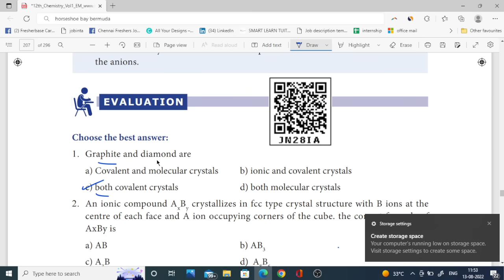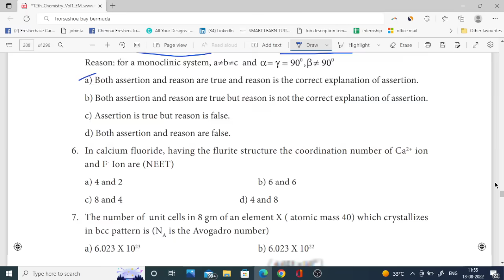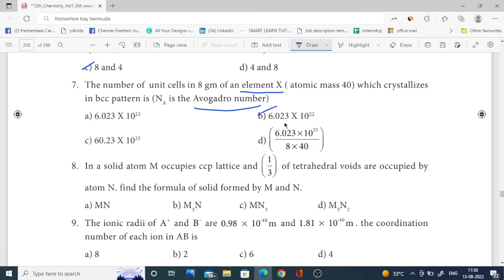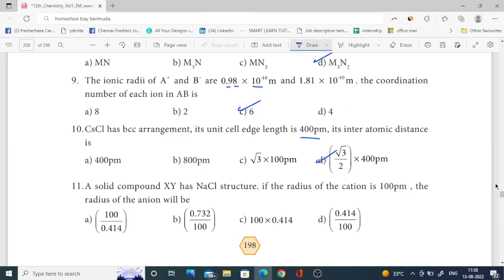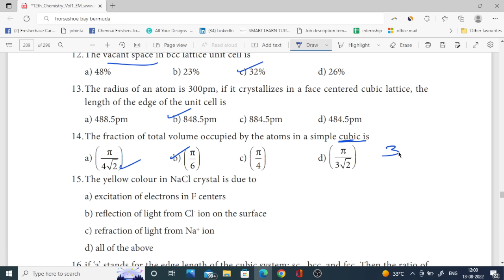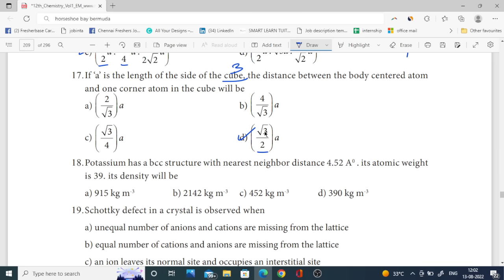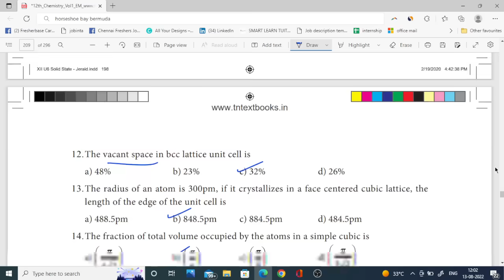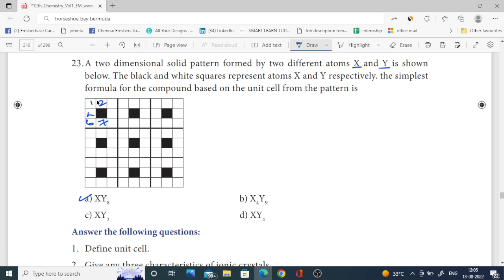12th Chemistry 🔥 One Marks Shortcuts 🔥 ln 6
chapter 6 one marks,12th chemistry one mark questions with answers in english medium,12th chemistry one marks.

12th Chemistry Most Important Questions Pdf